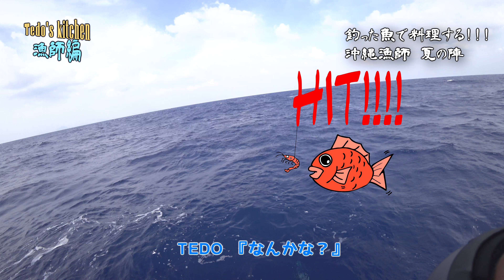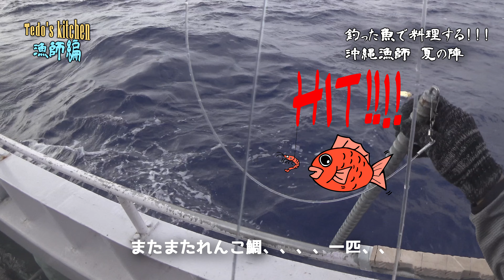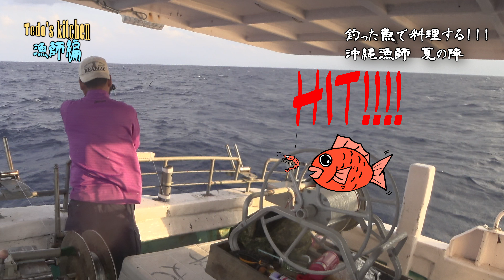Tedo's kitchen 漁師編 シーズン1 ♯1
セーイカ漁師である親父の船乗って、釣りに行くシリーズです。
夏はイカ漁ではなく釣りをするので、ついていき大物をあげて料理しようかなという企画。

またすぐに釣りに一週間出るので、第二弾もすぐに配信できそうです。
時間がないため料理動画は次にアップします。